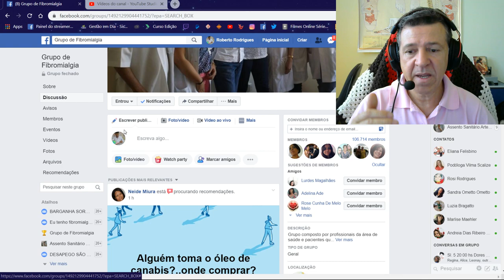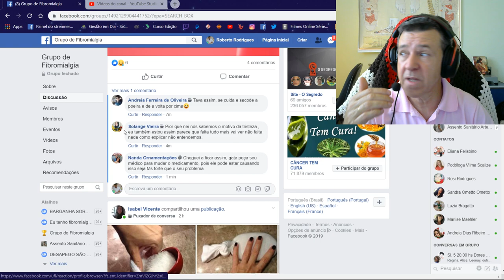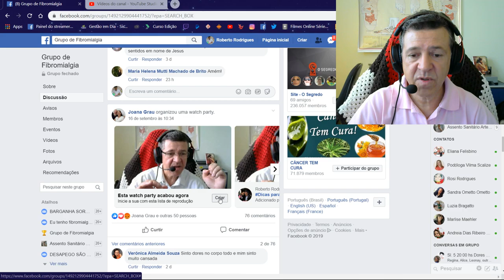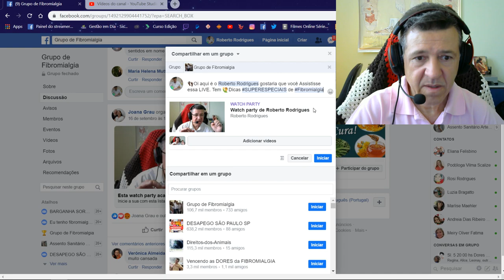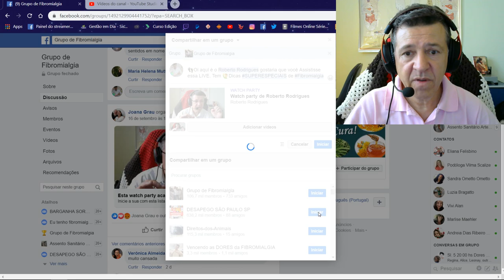Compartilhando Minhas LIVES no